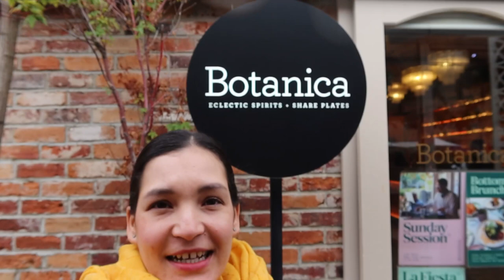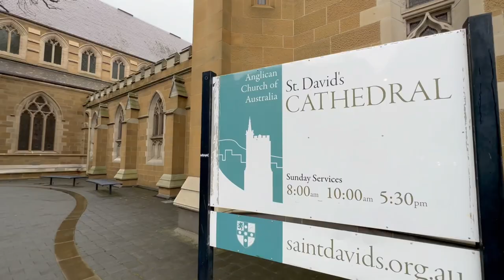MEJORES Cosas Que Hacer En HOBART | Australia 2024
Si estás en Tasmania, no puedes perderte Hobart. Hoy te mostramos los mejores planes y lugares para visitar en su capital.